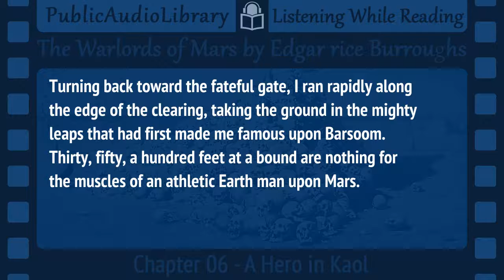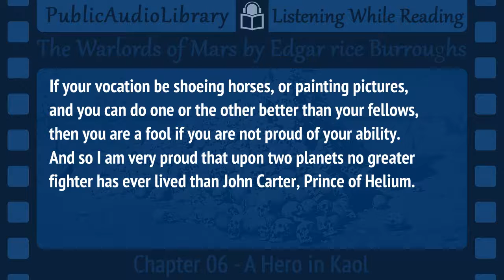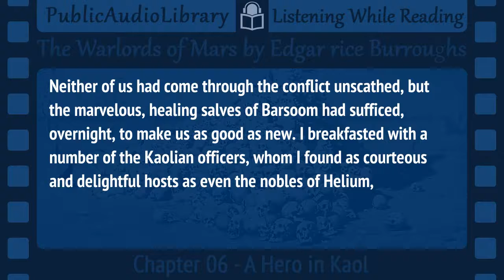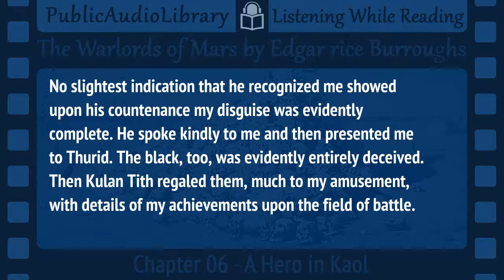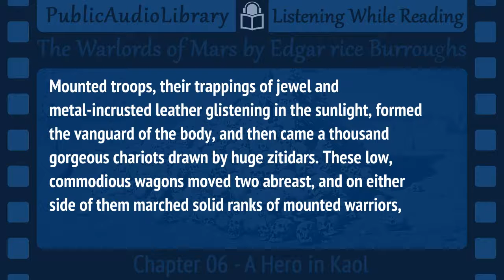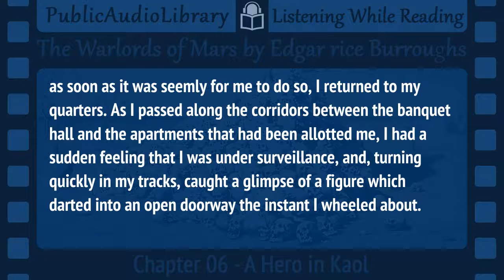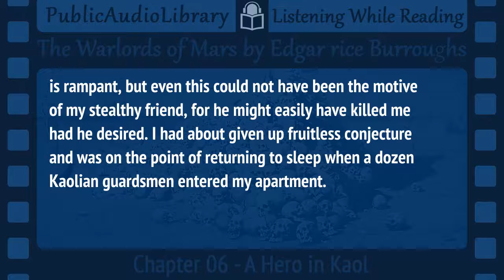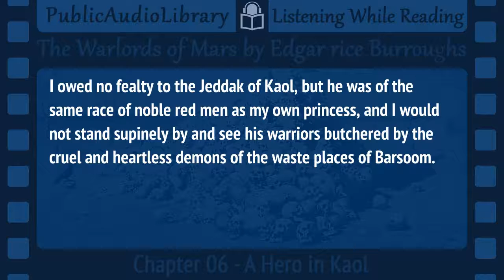The Warlords of s by Edgar Rice Burroughs, 06/16 Third Barsoom installment, unabridged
Classic Fiction in an unabridged audio book format with synchronized text and interactive transcript.